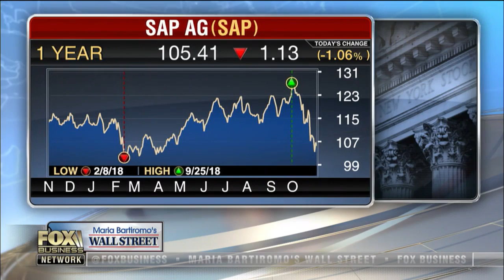Oracle is destined to beat Amazon at cloud database: Larry Ellison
Oracle Co-Founder & Executive Chair Larry Ellison tells FOX Business’ Maria Bartiromo that all of the world’s important and valuable data is in an Oracle database.